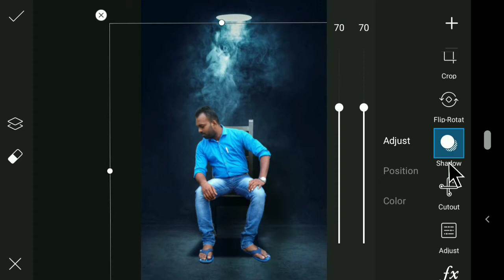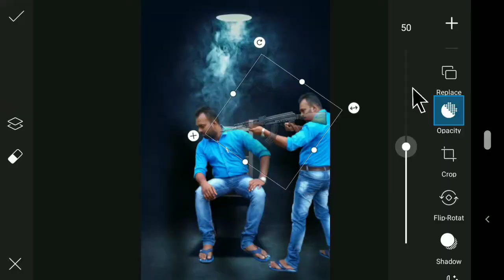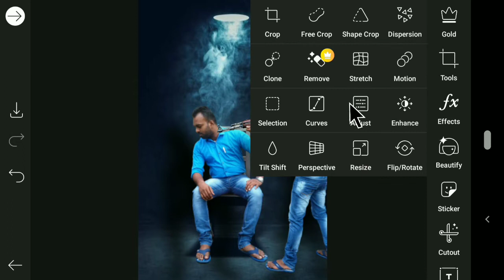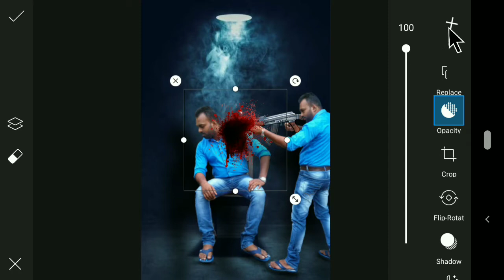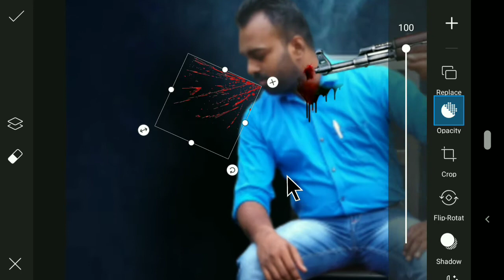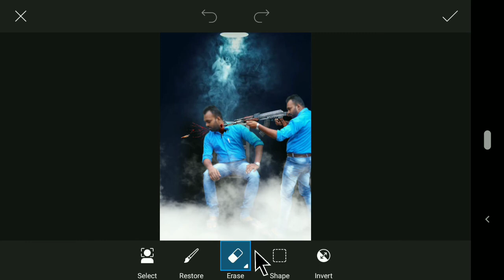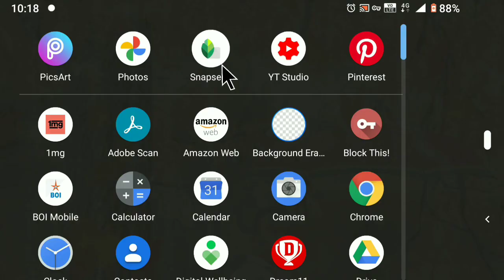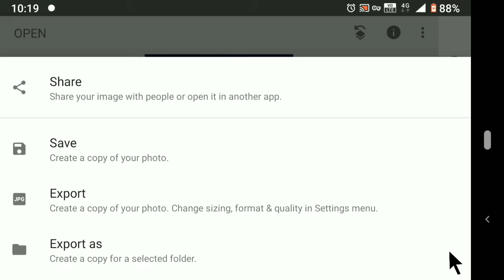gun shoot photo editing || AK 47 gun shoot photo editing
इस वीडियो में मैं आपको सेम टू सेम जबरदस्त फोटो एडिट करके दिखाऊंगा ।
वह भी पूरे डिटेल के साथ अगर आप पूरा वीडियो को देखें और आपको समझ में नहीं आए
तब मुझे कमेंट करें ।
 मैं अपना यूट्यूब चैनल डिलीट कर दूंगा ।

मैं इसमें जो भी यूज करूंगा सभी कर लिंक आपको डिस्क्रिप्शन में मिल जाएगा वहां पर जाइए डाउनलोड करिए और यूज़ करिए ।

मैं किस तरह से अपने फोटो का बैकग्राउंड रिमूव करता हूं इसका भी मैंने एक वीडियो बनाया है जिसका लिंक आपको डिस्क्रिप्शन मिल जाएगा वहां पर जाकर देखकर सीख सकते हैं ।

मैं स्नैप्सीड की मदद से किस तरह से लाइटिंग इफेक्ट का यूज करता हूं इसका भी मैंने एक वीडियो बनाया है जिसका लिंक आपको डिस्क्रिप्शन में मिल जाएगा वहां पर जाकर देखकर सीख सकते हैं ।

अगर आप मेरे चैनल पर नए हैं तो चैनल को सब्सक्राइब कर दें और बगल में जो घंटा है उसे दबा दें ताकि मैं जब भी कोई नया वीडियो एडिटिंग ट्यूटोरियल या फिर फोटो एडिटिंग ट्यूटोरियल अपने चैनल पर अपलोड करूं तो सबसे पहले नोटिफिकेशन आप तक पहुंचे ।

अगर वीडियो पसंद आया हो तब अपने दोस्तों को शेयर करना ना भूले ताकि वह भी कुछ इस तरह से फोटो एडिट करके इंस्टाग्राम या फिर सोशल मीडिया पर अपलोड कर सके ।

gun shoot photo editing || AK 47 gun shoot photo editing || Dayatech Hindi photo editing || Dayatech Hindi

Top suggested tags for this video :-

⏬ Background and PNG image link ⏬

1. watch and learn how to set lighting

Remember to :

1.    Like !

3.   Share the video !

My Gears :-

Mic.   :-

@kuchh naya sikhe hindi me